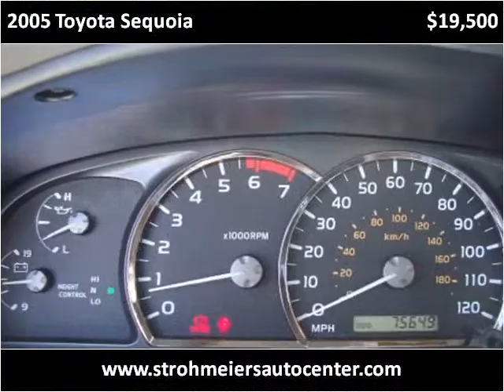2005 Toyota Sequoia Used Cars Lakeport CA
This 2005 Toyota Sequoia is available from Guy Strohmeier's Auto Center.